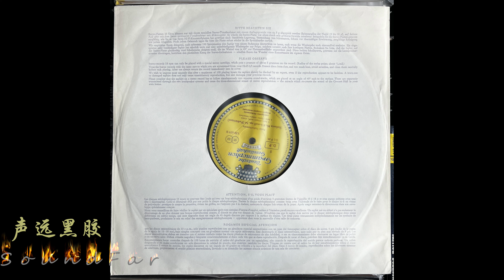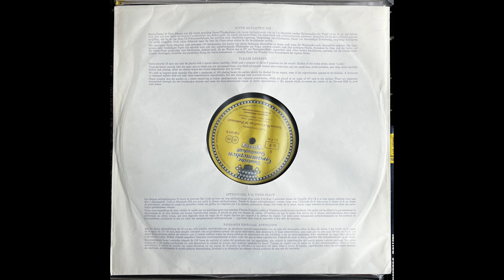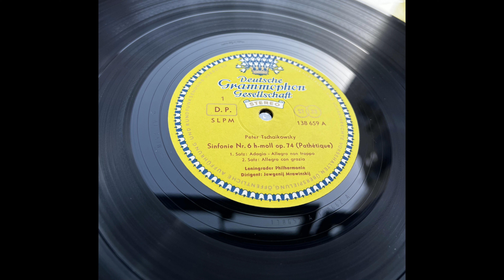Tchaikovsky Symphony No. 6 In B Minor, Op. 74 (Pathétique) Side B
Deutsche Grammophon – SLPM 138 659
ED1 5/61